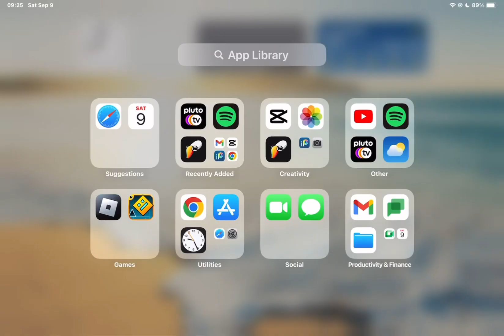TOWER OF HELL Last Part (Probably)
Looks like these levels are getting a little bit harder, although that stage seems easy.. The Tables might turn… EASILY!